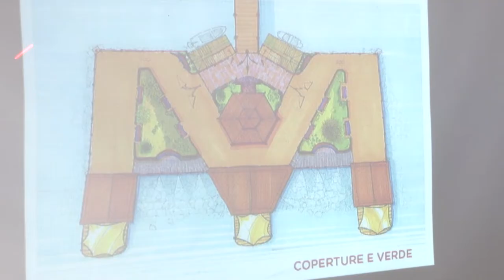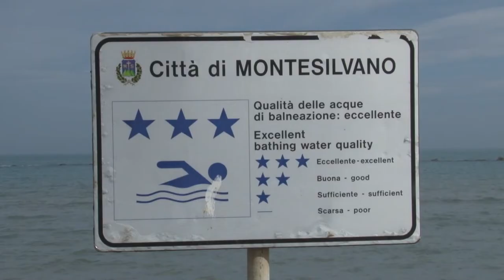A Montesilvano sorgeranno i trabocchi e il pontile più lungo d'Italia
Un progetto da circa due milioni di euro - finanziato da pubblico e privato - che ridisegnerà la costa di Montesilvano: in prossimità del Fosso Mazzocco sorgerà il pontile più lungo d'Italia, con tanto di trabocchi.